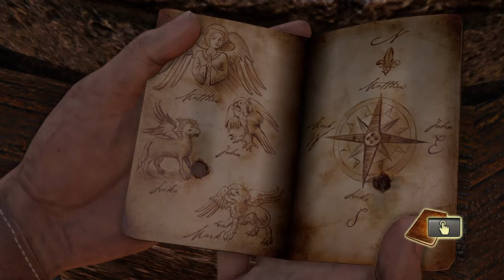Uncharted 1 Sanctuary Library puzzle solution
Uncharted 1 , a solution to the statue puzzle at the library